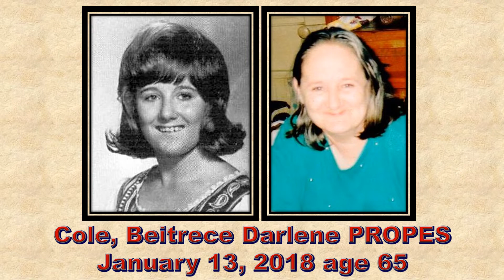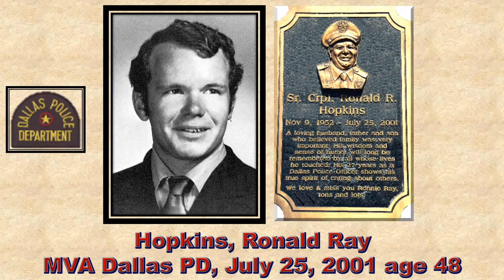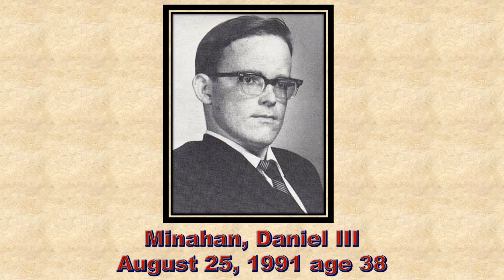Dallas Woodrow Class of 1971 - In Memoriam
Dalas Woodrow Class of 1971 - In Memoriam